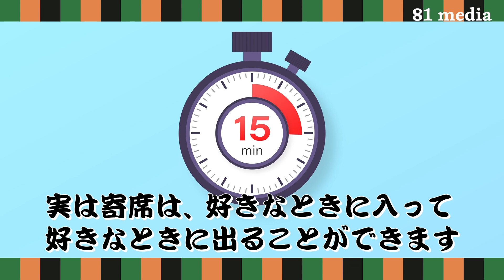【81media】これを知っておけば安心！寄席に行く時の豆知識-落語鑑賞のマナー-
81mediaはちょっと知っておきたいエンタメ情報をあなたにお届けする動画メディアです。
YouTube、Tiktokで運営しています。

様々な切り口でまとめたショート落語動画をご紹介。
落語好きなあなたも、そうじゃないあなたも楽しめること間違いなし！

前編：URL

寄席チャンネルを見るならスカパー！プレミアムサービスで。
新規ご加入の方へ、プレミアムはじめるサポート実施中！詳しくはこちらをチェック